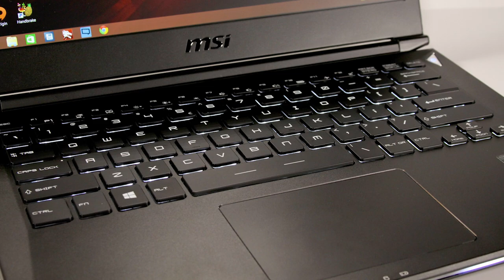MSI GS30 Shadow Review - A Notebook and GPU GamingDock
Way back in January of this year, while attending CES 2015 in Las Vegas, we wandered into the MSI suite without having any idea what we might see as new and exciting product. Besides the GT80 notebook with a mechanical keyboard on it, the MSI GS30 Shadow was easily the most interesting and exciting technology. Although MSI is not the first company to try this, the Shadow is the most recent attempt to combine the benefits of a thin and light notebook with a discrete, high performance GPU when the former is connected to the latter's docking station.

The idea has always been simple but the implementation has always been complex. Take a thin, light, moderately powered notebook that is usable and high quality in its own right and combine it with the ability to connect a discrete GPU while at home for gaming purposes. In theory, this is the best of both worlds: a notebook PC for mobile productivity and gaming capability courtesy of an external GPU. But as the years have gone on, more companies try and more companies fail; the integration process is just never as perfect a mix as we hope.